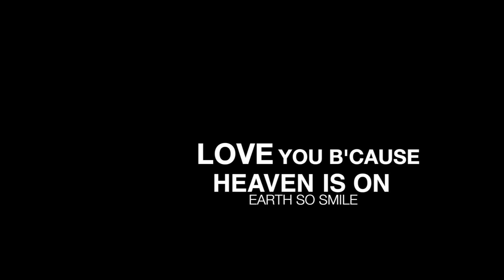Marriage makes you gain weight!! || KUWR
Being a wife, I'm so in love with but let me tell you something ladies! I have put on some major weight since being married! My husband loves his food but is so fit and always on the go, where as me... Well ladies i guess i love my food and i haven;t been on the go as much as i should! Have you gained weight since being married? Let me know!

Products Mentioned \ I'm Wearing:
Oils:
Fushi Rose Hip Oil

Eyebrows:
Hd Brow Kit Vamp

Eyes:
Nyx Eye base
Coastal Scents 252 ultimate palette
Kryolan Cake Eyeliner
Kardashian lashes

Face:
Vasanti wonders of the world concealer 02
EX1 invisiwear foundation f200 & f300
Maybelline Instant age rewind concealer - medium
Bare Minerals Ready foundation R270
EX1 compact powder p100
Physicians formular minera powder
EX1 blusher love story
Fm Cosmetics Golden Jewel Highlighter

Lips:
L.A Colours lip liner deepest purple
NYX matte lip colour Monte Carlo

Music is called & by - Tajan & fwdslxsh - Beautiful

FAQ